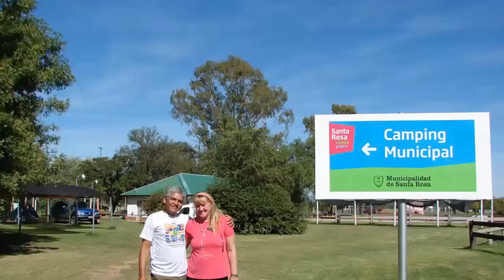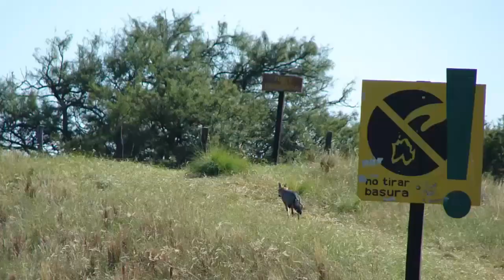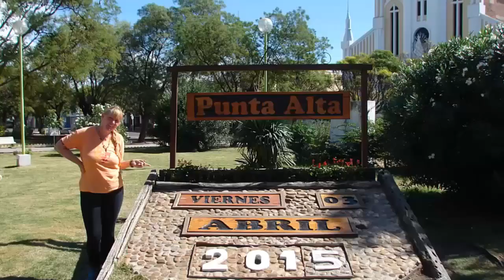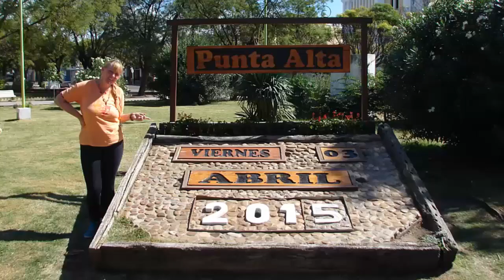SANTA ROSA NA ARGENTINA | BAHIA BLANCA | TRES ARROYOS | PARQUE LURO | PAMPA | PATAGONIA ARGENTINA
Andamos por lugares desconhecidos e começamos subir em direção ao Brasil saindo do sul da Argentina - 2015.